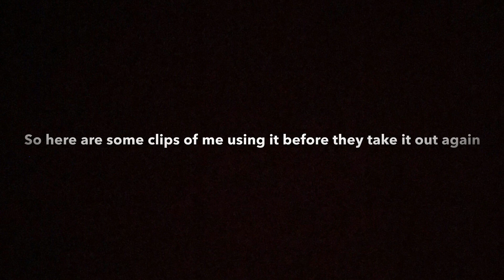Double Pump is back, but only for mobile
So people figured that you can double pump but only for mobile players. Anyway thanks for the 100 subs guys I hope that we can make 200 or somewhere close to that by the end 2019.